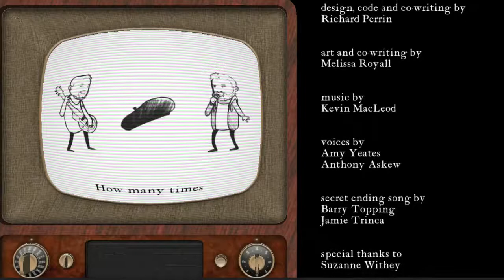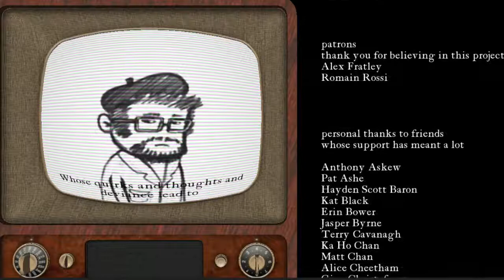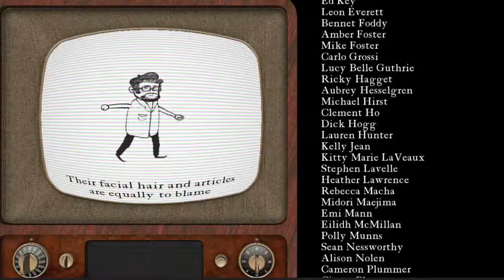Beret - Journal Secret Ending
This is the hidden secret ending to Journal. It's been long enough since the game came out that I don't mind uploading this now. Also I really wanted to share the music video for the awesome song Barry and Jim did for us.